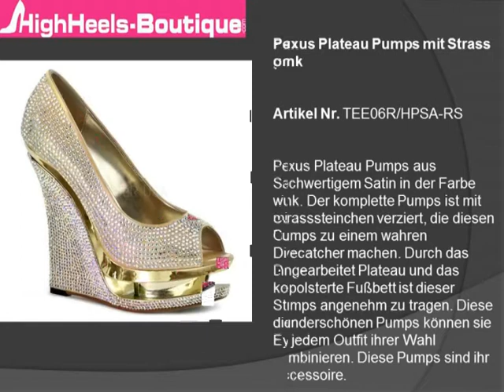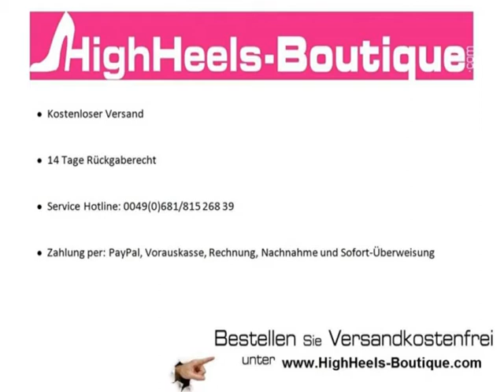Party High Heels zu Silvester!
Sie brauchen ein passendes Schuhe für Silvester, haben aber keine Lust stundenlang durch die Geschäfte zu gehen? Bestellen Sie bequem von zu Hause aus. Der Schuhshop steht Ihnen 24 Stunden am Tag für ihren stressfreien Einkauf zur Verfügung. Den Schnellentschlossenen schenkt der Online-Shop HighHeels-Boutique.com die kompletten Versandkosten in Deutschland und Österreich.

Passend hierfür hat der Schuhshop HighHeels-Boutique.com sein Sortiment im Bereich Abendschuhe erweitert. Egal ob für Weihnachten oder Silvester, im Schuhshop HighHeels-Boutique.com finden sie immer den passenden Abendschuh für jede Gelegenheit. Der Wintertrend 2013 sind Abendschuhe in der Farbe Silber mit ein wenig Strass verziert. Diese Schuhe machen das gewisse Extra bei jedem Outfit aus. Aber auch kleine Plateaus sind in der heurigen Kollektion wieder sehr im Trend.